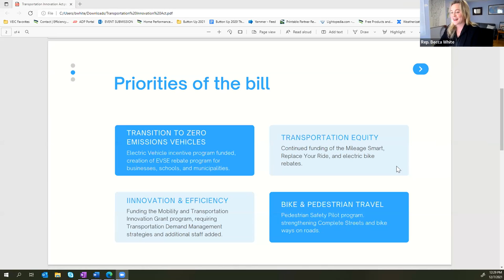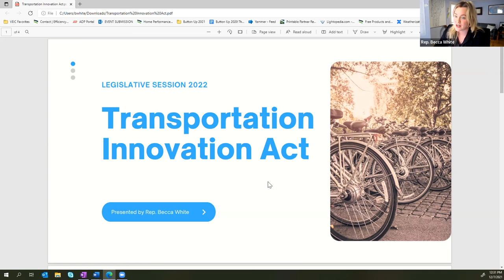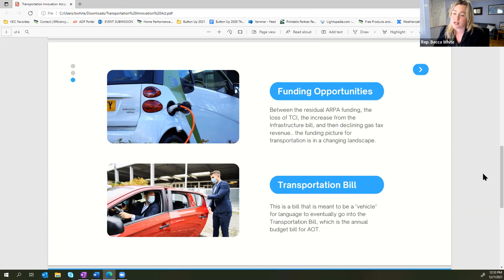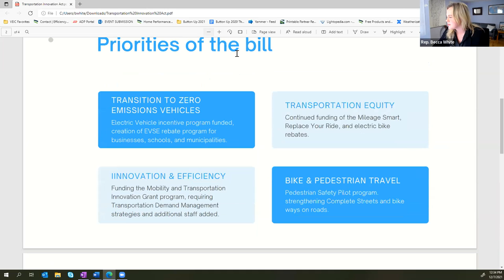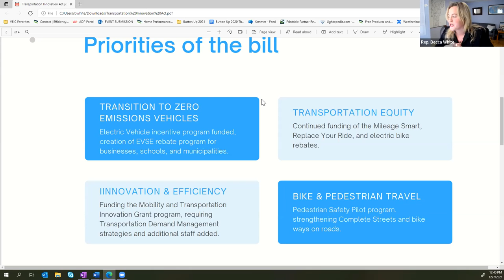The (New) Climate Action Plan and a 2022 Legislative Look Forward - VECAN Conference Workshop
There is so much happening – with the potential to, finally, be necessarily transformative to create a more sustainable economy and climate-resilient future. In this workshop, hear all about it! Go deeper on what the hot-off-the-presses Climate Action Plan means for accelerating state-level climate action. Get a sense of the 2022 legislative session climate and energy priorities – and how you might help advance them. And learn more about what the American Rescue Plan Act, Infrastructure Investment and Jobs Act and the potential “Build Back Better” bills mean for funding and accelerating essential climate action.

Presenters:
• Ben Edgerly Walsh, VPIRG
• Rep. Sarah Copeland Hanzas
• Rep. Becca White
• Shelden Goodwin, Vermont Conservation Voters, Facilitator